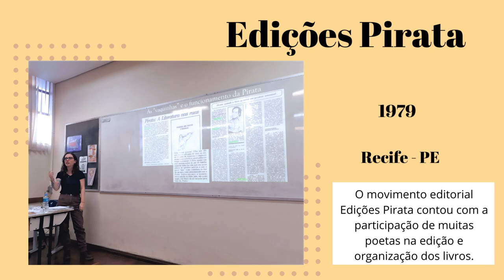“As Edições Pirata e as mulheres editoras” e o trabalho de Zita Alves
25/04 – Anélia Pietrani e Priscila Branco

O projeto Aula Aberta recebeu a professora Anélia Pietrani e a pesquisadora Priscila Branco, da Universidade Federal do Rio de Janeiro, para uma conversa sobre “As Edições Pirata e as mulheres editoras” e o trabalho de Zita Alves. Priscila falou sobre a Edições Pirata, editora fundada em 1979 na cidade do Recife e coordenada por Jaci Bezerra, que lançou diversos livros de forma independente, de vários autores e autoras que não tinham oportunidade de publicação em grandes editoras. Anélia apresentou o trabalho de Zita Alves, que, com o ar nostálgico que percorre sua obra no âmbito literário e editorial, permitiu ao público contemplar sua jornada de vida e sabedoria.